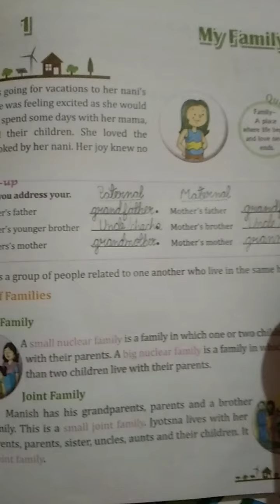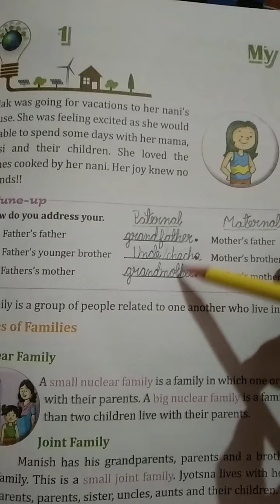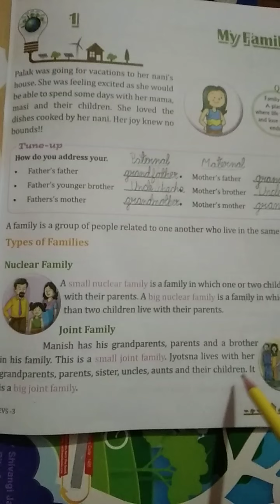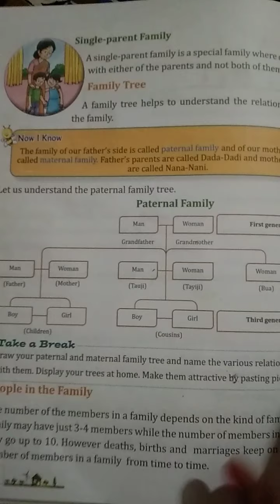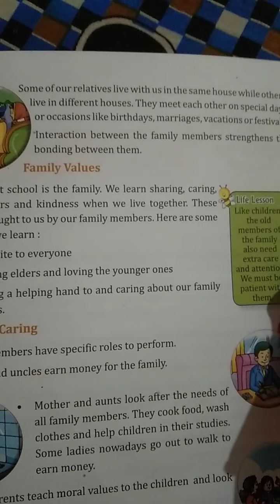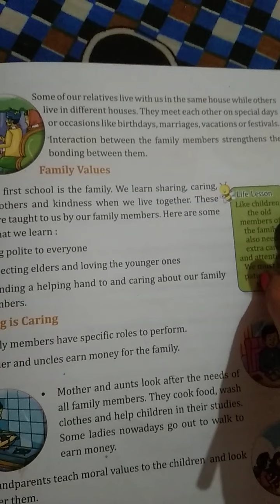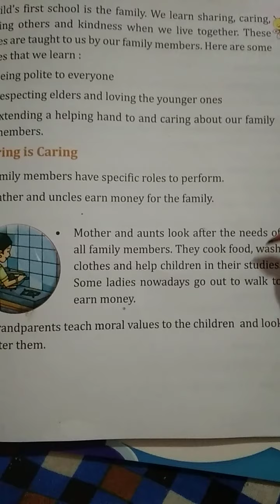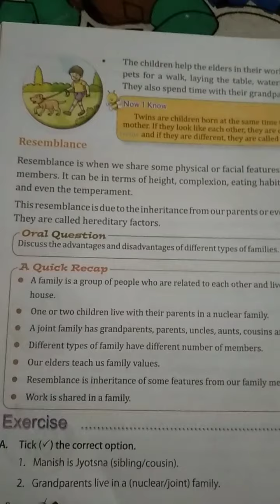My family||EVS||Chapter1||Class 3||By Anju tandon